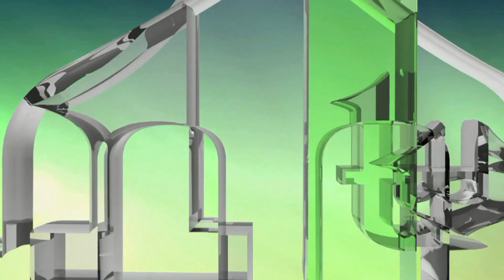LOGOR LUKA BRČKO - DŽAFER DERONJIĆ (IML TV)